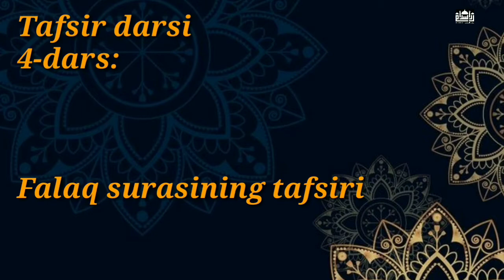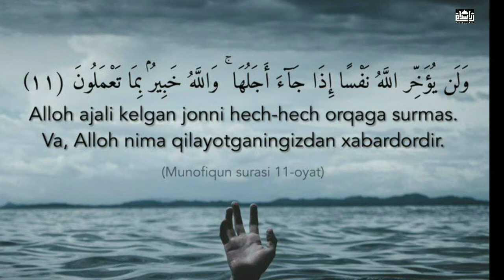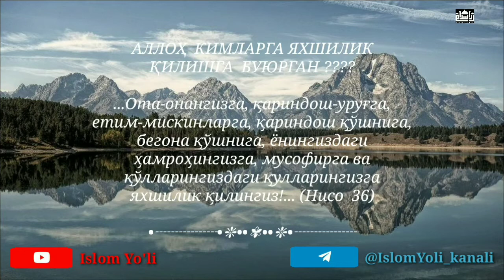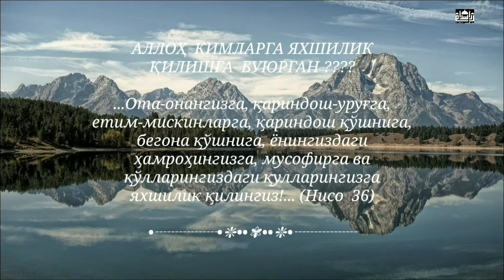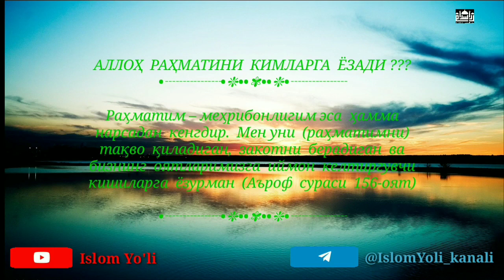Tafsir darsidan #4 dars (Falaq surasi) Abdulhadiy domla Тафсир дарсидан #4 дарс (Фалақ сураси)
Assalomu Alaykum va Rahmatullohı va Barakatuh Aka-Uka, Opa-Singillar Kanalimizga obuna bo`lishni, Like bosishni va boshqalarga ulashishni unutmang! Zero bu ham bir davatdur. Taklif va Fkirlaringiz bo`lsa isohda qoldiring.
Alloh rozi bo`lsin.